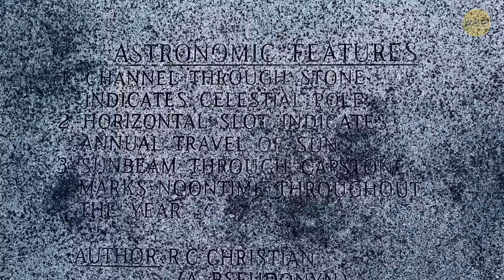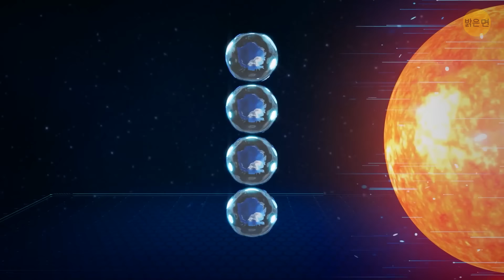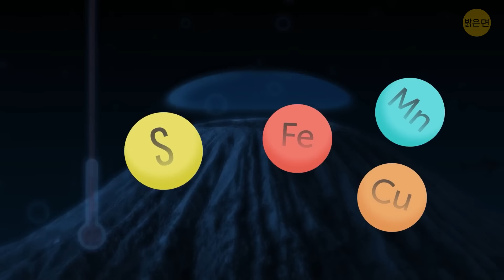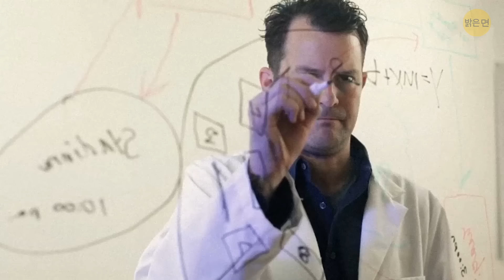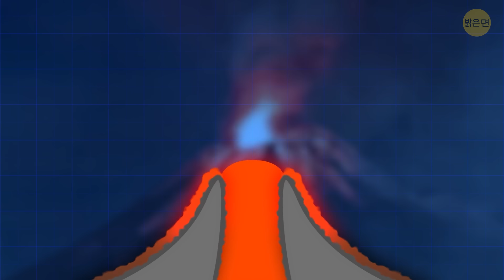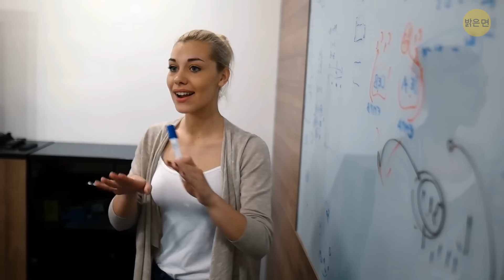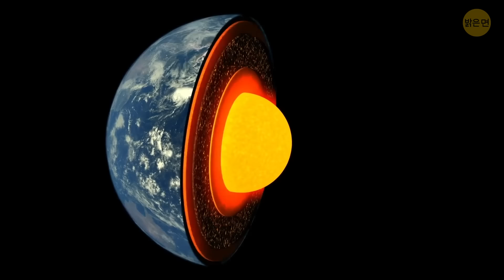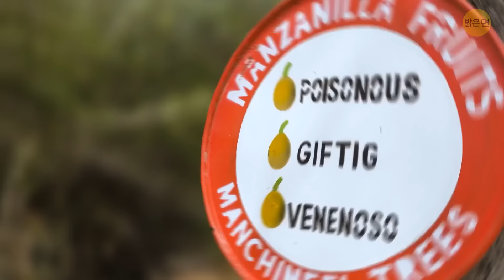옐로스톤을 길들인 것처럼 보이게 하는 토바 호수의 초화산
역사상 가장 거대한 화산 폭발 중 하나인 약 74,000년 전의 토바 화산 대폭발이 바로 그 사건이었다고 상상해 보세요. 화산재가 하늘을 뒤덮고 기온이 급강하하는 등 고대 인류에게는 마치 세상이 뒤집힌 것과 같았습니다. 화산 폭발로 인해 '화산의 겨울'이 찾아와 식량이 부족하고 생존이 매우 힘들었을 것입니다. 일부 과학자들은 이 사건이 우리 조상을 멸종 직전까지 몰고 갔을 수도 있다고 생각합니다. 하지만 살아남은 사람들은 혹독한 환경에 적응하면서 더욱 강인한 회복력을 갖게 되었습니다. 이 사건은 인류 진화의 과정을 형성한 진정한 인내의 시험이었습니다.